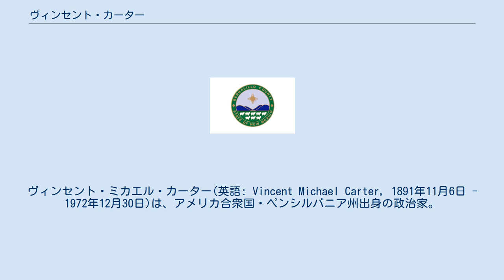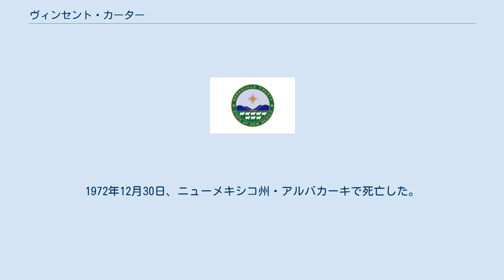ヴィンセント・カーター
ヴィンセント・ミカエル・カーター(英語: Vincent Michael Carter, 1891年11月6日 - 1972年12月30日)は、アメリカ合衆国・ペンシルバニア州出身の政治家。
ワイオミング州選出のアメリカ合衆国下院議員(通算3期)。
共和党員。
 1891年、ペンシルバニア州セントクレアに生まれたカーターは、1893年に両親とともに同州ポッツビルに引っ越した。
地元の公立学校を卒業後、合衆国海軍兵学校準備学校、フォーダム大学で勉強を続け、1915年にワシントンD.C.のアメリカ・カトリック大学のコロンバス法科大学院を卒業した。
 第一次世界大戦中はアメリカ合衆国海兵隊第8連隊第3旅団の中尉として従軍し、1919年から1921年までワイオミング陸軍国家警備隊の大尉を務めた。
 1919年に弁護士資格を取得し、ワイオミング州キャスパーで弁護士活動を開始した。
1919年から1923年までワイオミング州の副検事総長、1923年から1929年まで州の監査人を務めた。
 1928年選挙で共和党現職のチャールズ・ウィンター下院議員が上院への鞍替え立候補を表明。
カーターは共和党から下院議員選挙に立候補し、当選を果たした。
一方のウィンターは上院議員選挙に落選し、議員職を離れた。
以降3期連続当選を果たし、6年の任期を務めた。
1934年選挙でカーターは上院議員への鞍替え立候補を表明し落選した。
以後、議員職を離れ、シャイアンで弁護士としての活動を再開し、1965年に引退した。
1972年12月30日、ニューメキシコ州・アルバカーキで死亡した。